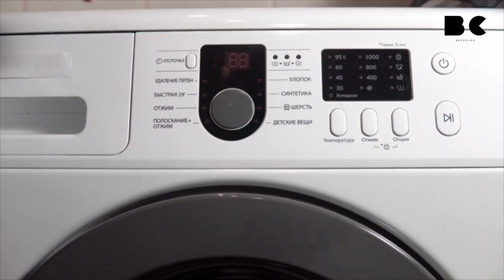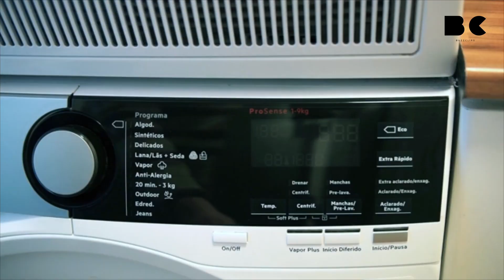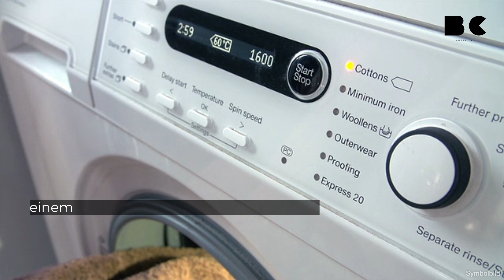So viel Geld kostet Ihre Waschmaschine pro Jahr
Genauso wie andere Haushaltsgeräte ist auch auf die Waschmaschine kaum verzichtbar. Doch diese verbraucht ganz schön viel Energie. Wir erklären, welche Faktoren den Energieverbrauch beeinflussen, worauf zu achten ist und wie Sie die Kosten ermitteln können.